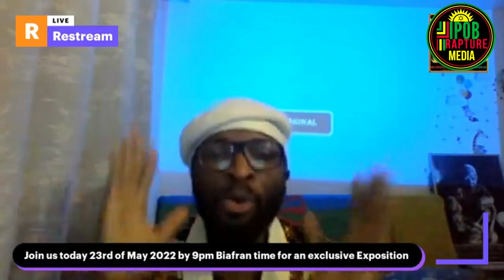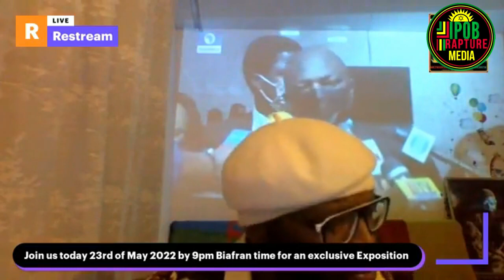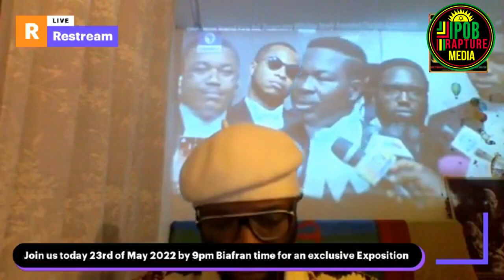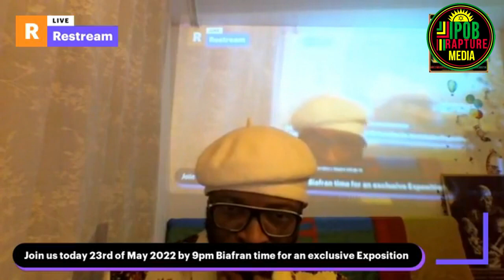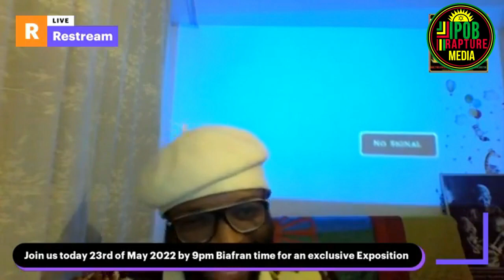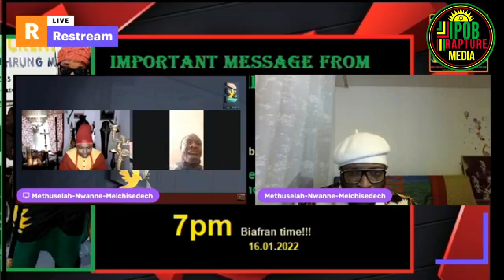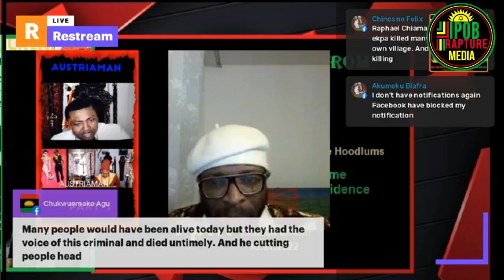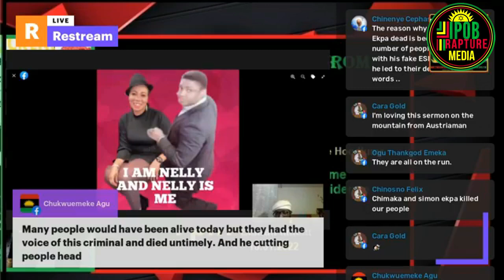Finally The DOS Are Now VINDICATED.